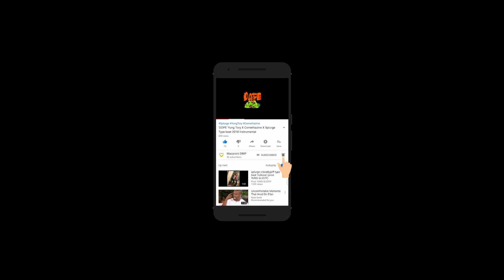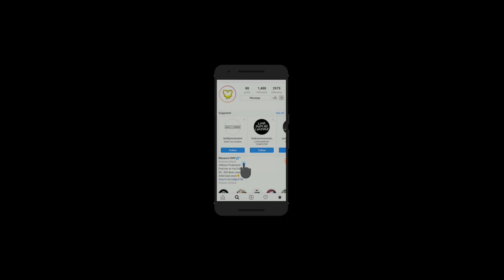FREE Vaporwave Type Beat 2019 Trap Istrumental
Vaporwave Type Beat
Freelil peep type beat
type beat
free beat
Tay-K
YBN Nahmir
TNT Tez
Comethazine
Ohhtrapstar
BlackMayo
Macaroni DRIP
Lil Yachty type beat
aug28vid167